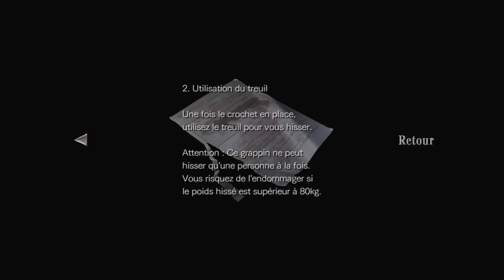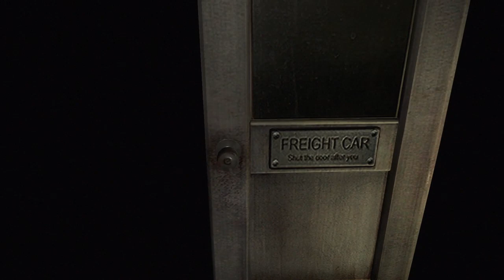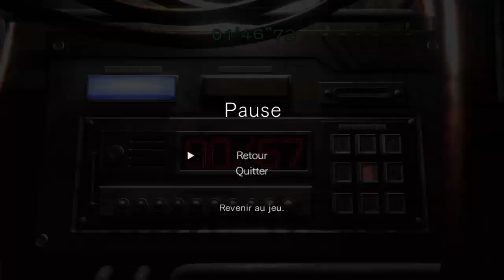Lets Play - Resident Evil Zero pour Halloween ! #2